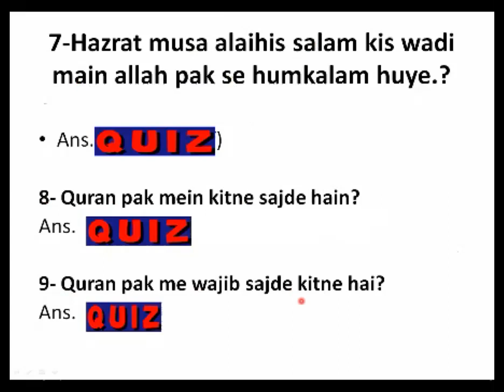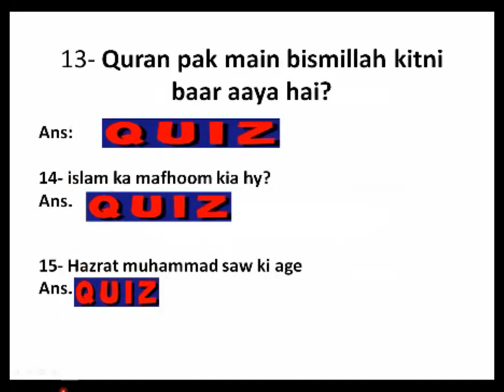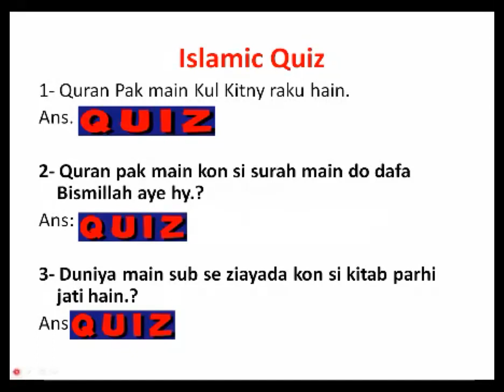islamic quiz questions (judge your talent by solving the quiz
watch video complete and read the questions and solve the questions with right answer. solve the quiz and get the prize.
islamic quiz in urdu, islamic quiz questions and answers, islamic sawal jawab urdu, solved islamic quiz questions , quiz questions with answers